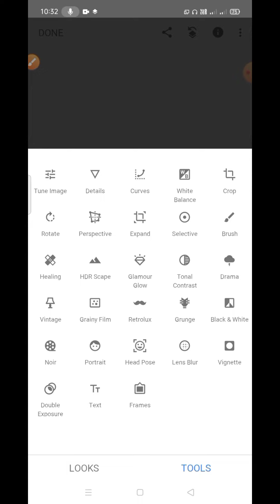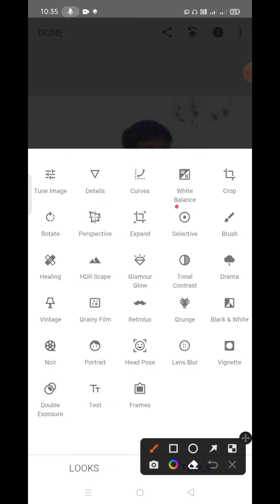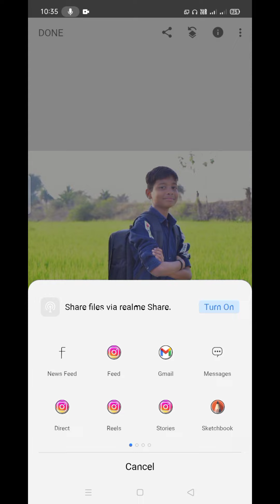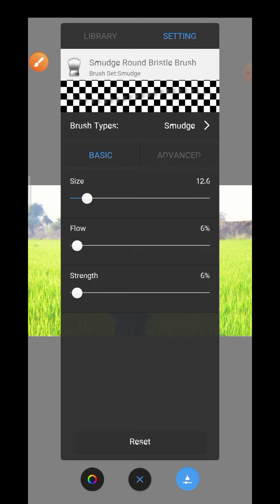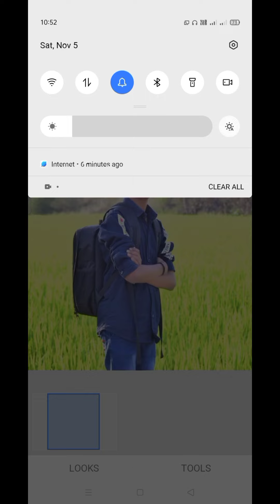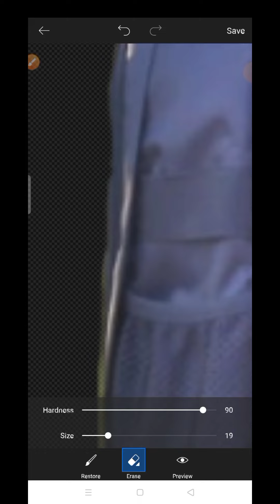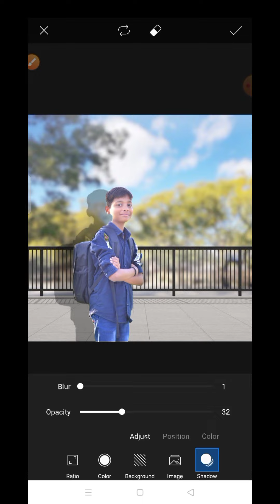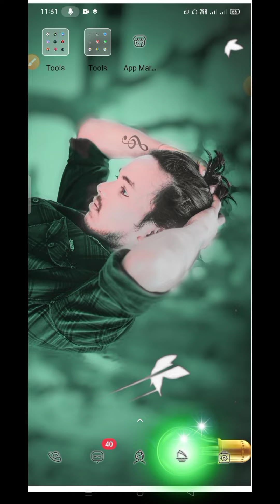How to remove photo background in Telugu | face white and smooth in Telugu | venkey edits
hiiii guys,how to remove photo background in Telugu | face white and smooth in Telugu | venkey edits

About this channel 👇
This channel trending photo editing,
Natural photo editing, photo background change and skin smooth,
Face white photo editing channel

Any doubts comment 💬

Editing app links
Snapseed 👇
background pnd